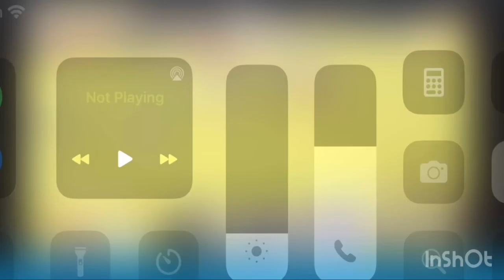Andrew Nelson Freshman season highlights 2022 Wakulla high school football